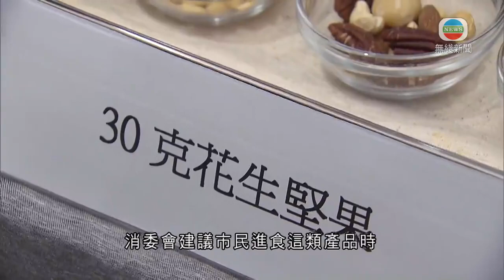消委會測試市面33款花生及堅果食品 逾九成樣本屬高脂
消委會測試市面33款花生及堅果食品，逾九成樣本屬高脂，亦有小部分屬高鈉及高糖。

消委會指，雖然花生及堅果的不飽和脂肪酸有助健康，但過量攝取有機會引致肥胖。

32款樣本屬脂肪含量高，當中最低為花生，每一百克平均含量39.8克，合桃最高達62.2克；而屬於高糖的包括一款杏仁及一款脆皮花生，每一百克中分別驗出17.8克及20.1克糖。另外有三個花生食品樣本屬高鈉。

消委會建議市民進食這類產品時，要控制分量，並細閱包裝食品上的成分表。